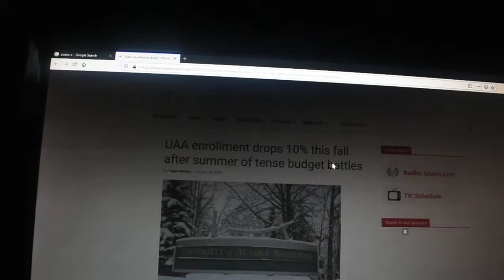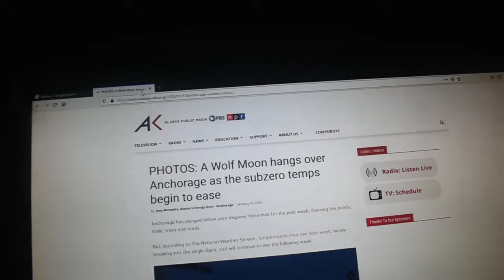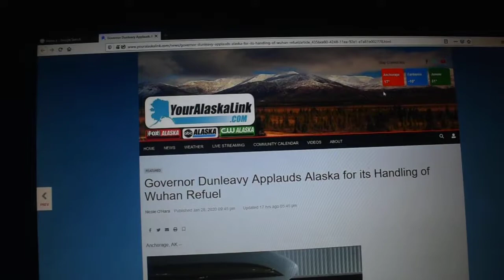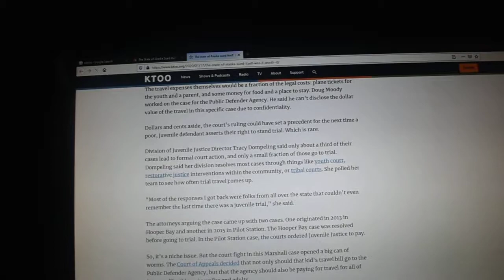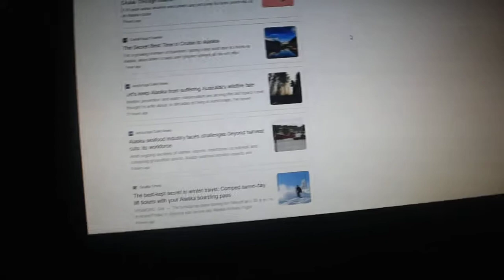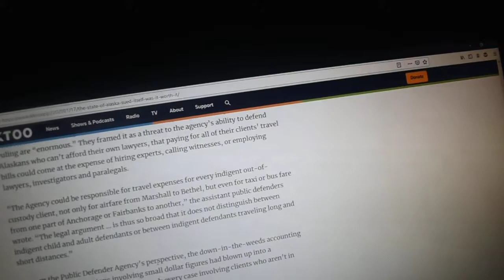What is going on in Alaska it sues it self that is what